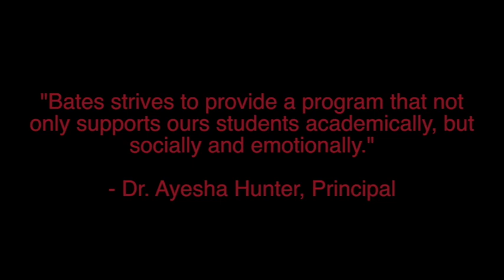WeAreBates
Episode 1